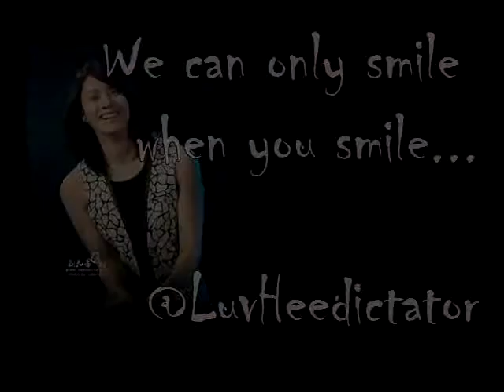Hee Chul U Smile I Smile